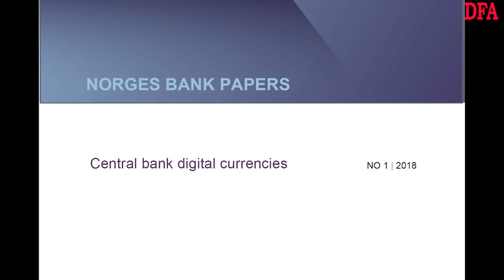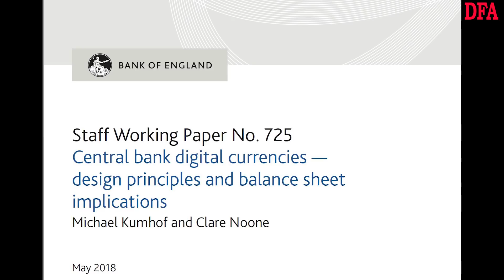Is It Time For A Central Bank Digital Currency?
We discuss the evolution of central bank digital currencies (CBDC) and the various models being explored.